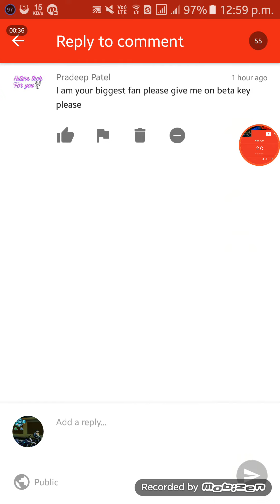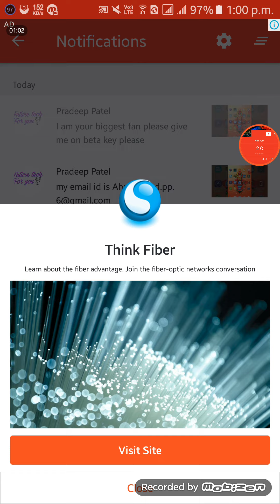GIVEAWAY WINNERS OF REMOTRCLOUD...🕹🎮🕹🎮